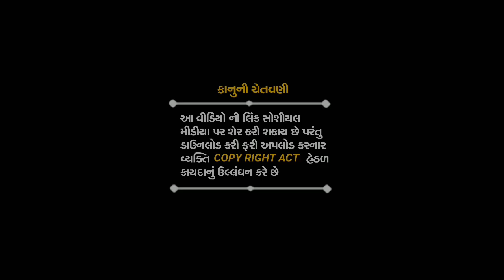ચમકતા તારામા મેલડી જોઈ | New Dakla | Pravin Luni | Shiv Digital Sound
વાલા મિત્રો
વેલ કમ

 Singer-:-Pravin_Luni

Edit Bay-:- Shiv_Digital_Sound
Editing -:- Sunil_Raval
Lebar-:- Shiv_Digital_Sound
Poster By:-: Sunil Raval

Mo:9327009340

{ પ્રવીણ લુણી ના પ્રોગ્રામ માટે સંપર્ક કરો }
//શંકર ભાઈ લાછરસ//મોબાઈલ, નંબર//

મારા વીડિયો ને Like, sbuscribe,કરો,ને,shaમેલડી વેળા વાળો | સમરણ | Pravin Luni | Govind Luni | Shiv Digital Sound, કરો...

જયમેલડી માં